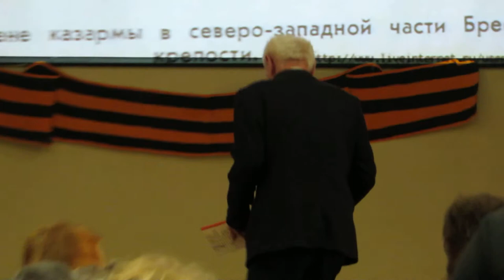18. "Бессмертный полк". Читает автор